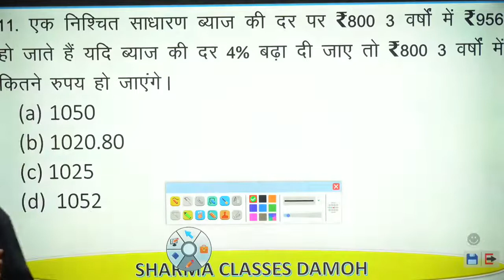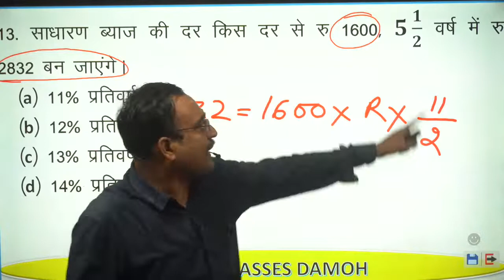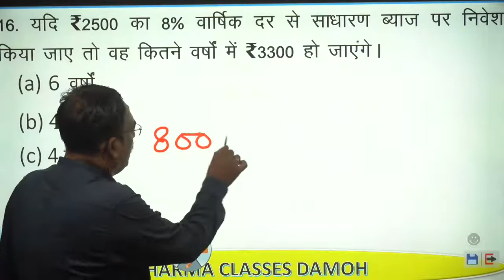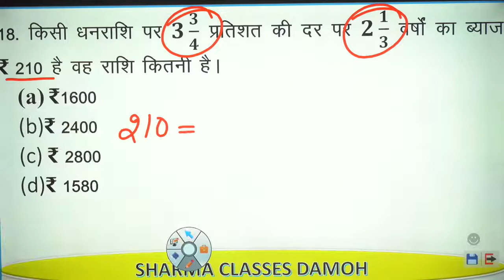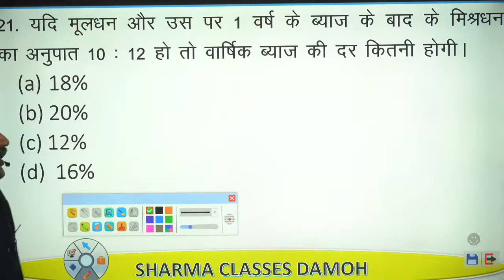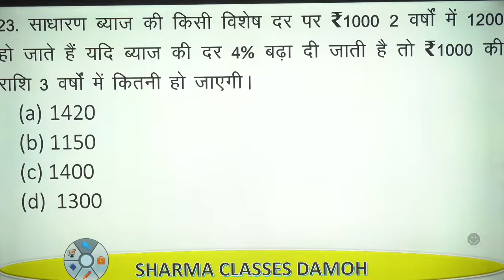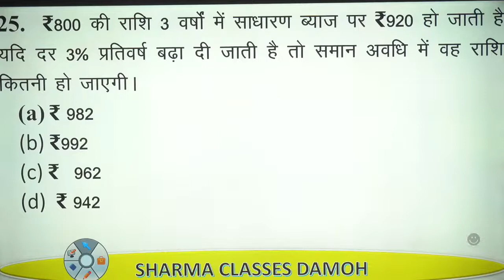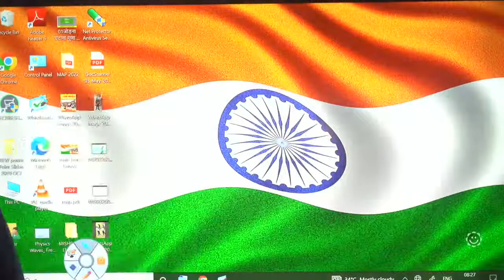SIMPLE INTEREST ( साधारण ब्याज ) CLASS 02 II II SHARMA CLASSES DAMOH